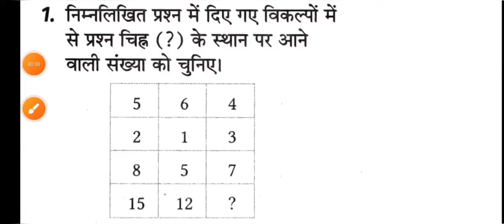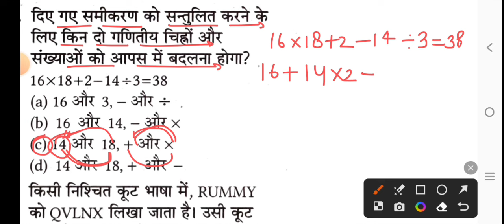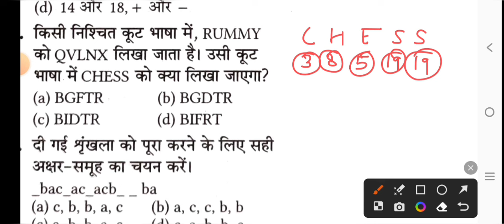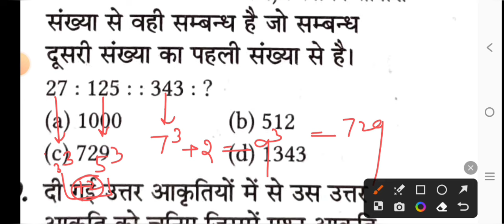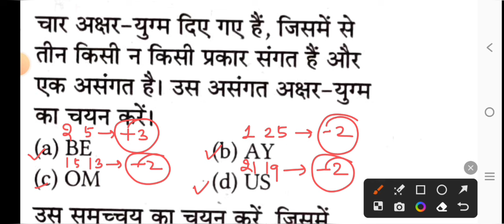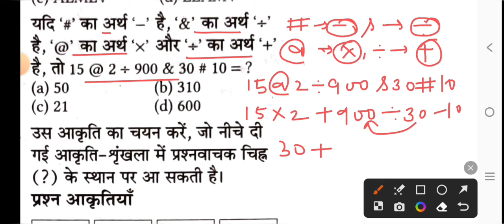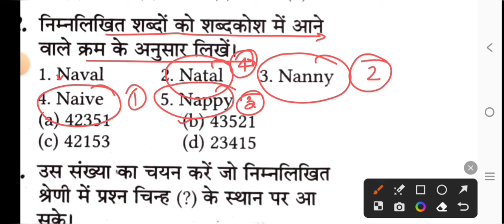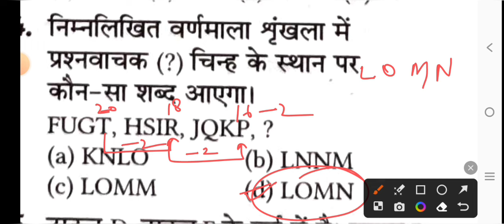UP Police Constable Reasoning Model Paper 2024//UP Police Constable 23 August Reasoning imp Question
up police constable Reasoning Model Paper.